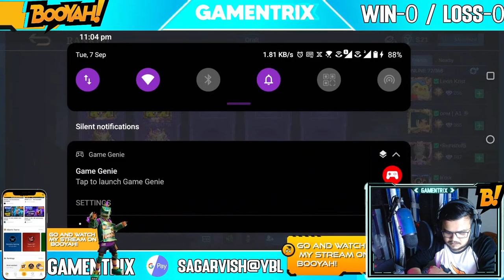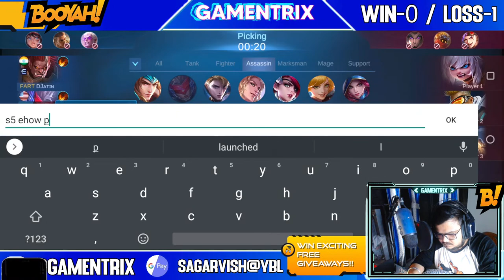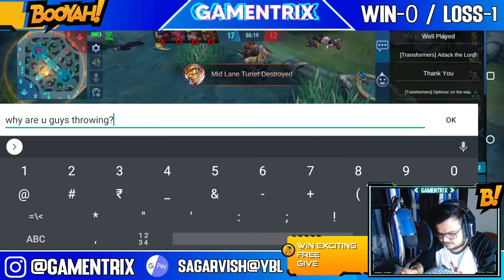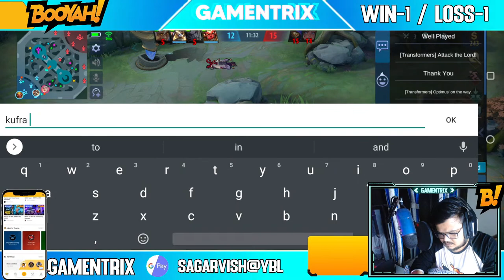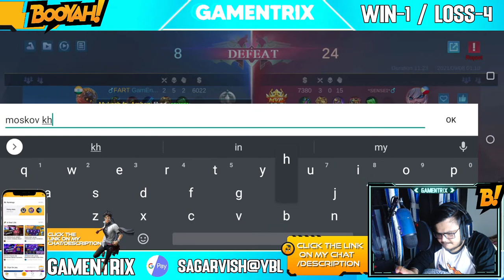I AM BACK🔴TRIO RANKING with FART Esports | GamEnTrix Live | MLBB STREAM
DOWNLOAD "BOOYAH" APP & SIGN-UP TO FOLLOW ME USING BELOW LINK ⬇️
ALL MY FUTURE WEEKLY EPIC SKIN 💎 GIVEAWAY WILL BE DONE ON "BOOYAH" APP FROM NOW ON 💎

MLBB ID  : - 5464975 ( Follow me or get chocolate in all matches *Same like me 😁)
IGN : GamEnTrix

Member Of FART Esports.

Instagram 👉 @gamentrix

If you want to support me :
UPI - sagarvish@ybl

Thanks to NCS & NEFFEX for making Non Copyrighted Songs for creators like us (Do checkout below links to support NCS & NEFFEX)